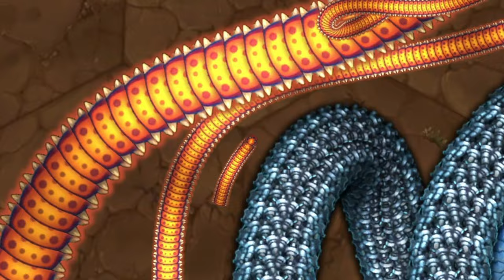We Circle The Biggest Player on Leaderboard! Funny Team Game - Little Big Snake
Yo yo everybody in the land of littlebigsnake. Hope your doing well :). Here is a complete segment of little big snake gameplay.